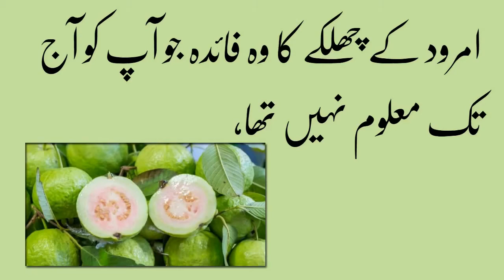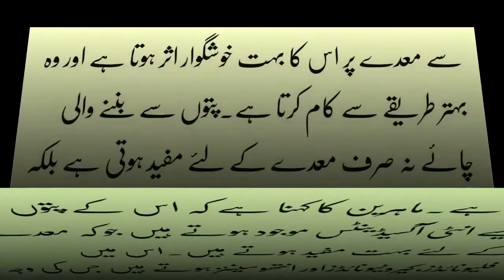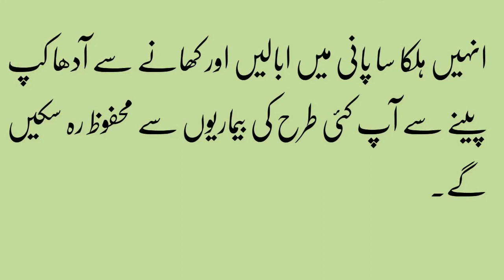Benefits Of Guava For Health in urdu.health articles(healthy life)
healthy life,benefits of guava leaves
guava benefits for skin
guava benefits and side effects
guava nutrition facts
how to eat guava fruit
guava benefits during pregnancy
tips to use guava for weight loss
benefits of guava for ha,